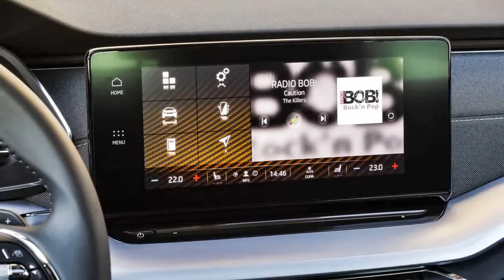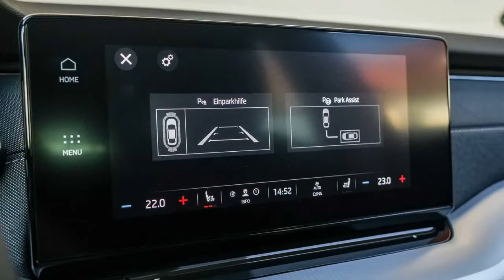2020 Skoda Octavia Combi